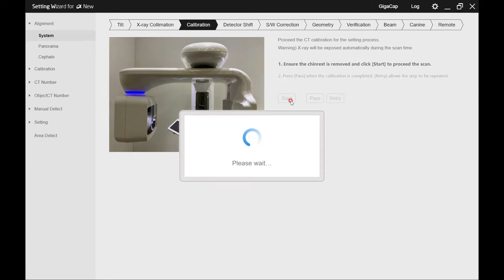RAYSCAN Alpha New Calibration